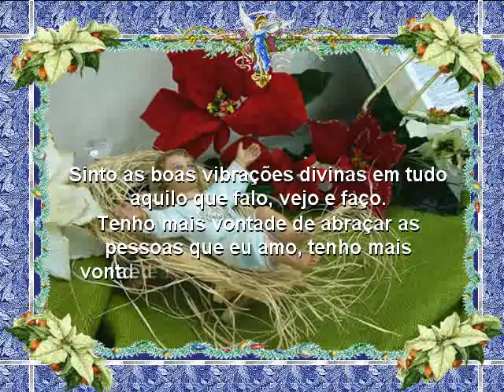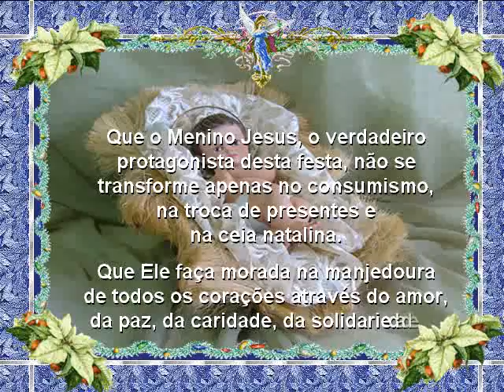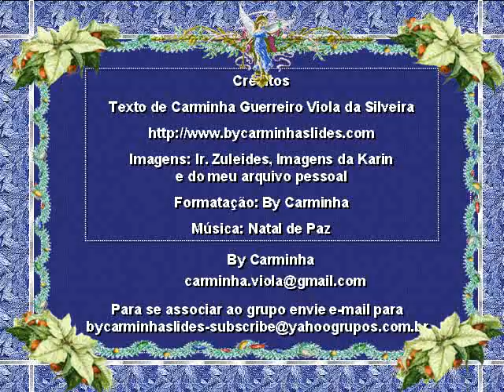O ESPIRITO DO MEU NATAL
Texto de Carminha Guerreiro Viola com formatação By Carminha.